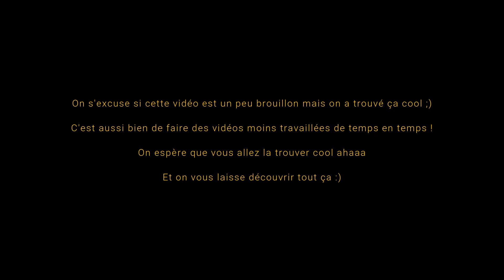Occupons-nous ;)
Aujourd'hui on se retrouve dans une nouvelle vidéo !  En cette période, on s'ennuie un peu alors voilà une séance blabla/gâteaux pour s'occuper ;) On espère que ça va vous plaire !

°Commente

* Tu veux en savoir plus sur nous ?
- deux sœurs, Elsa et Clara
- qui ont 11 et 16 ans
- qui habite quelque part en France
- et qui pratiquent toutes les deux l'équitation
- notre Instagram: two_sisters_world

* et sur la vidéo ?
- filmée avec le Lumix DC-TZ90
- montée avec Wondershare Filmora (logiciel payant)
- musiques de la chaîne Musique Libre
- miniature avec PicsArt

Voilà voilà !

Recette:
250g de farine
1 oeuf
100g de skyr ou yaourt de soja ou yaourt grec
40g de sucre
1 càc de levure chimique
1 citron (zeste et jus)
- dans un bol, mélanger yaourt, zeste, jus, sucre, oeuf
- mélanger
- ajouter la farine et la levure chimique
- pétrir jusqu'à obtenir une pâte homogène
- former environ 15 boules
- les déposer sur une plaque recouverte de papier cuisson
- enfourner 15-17 minutes.